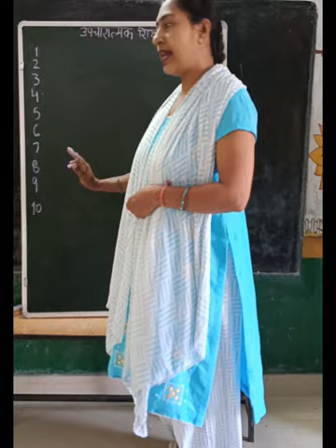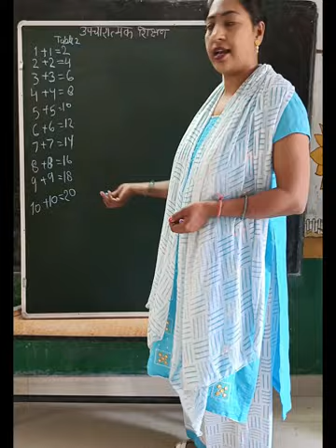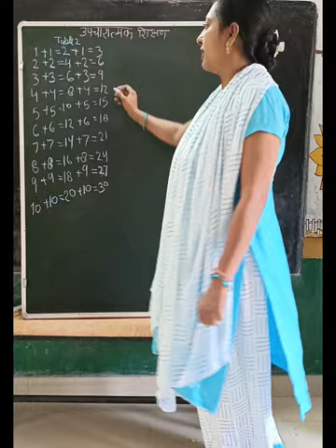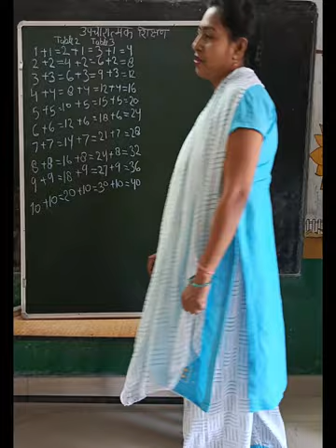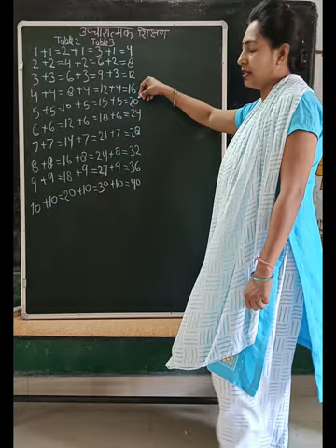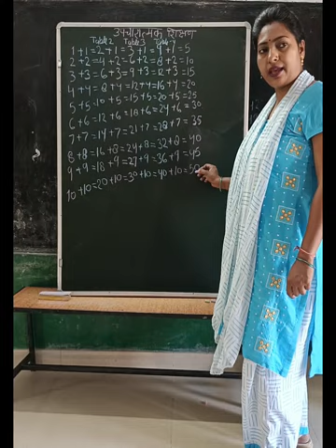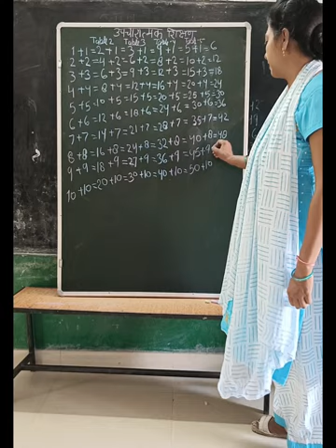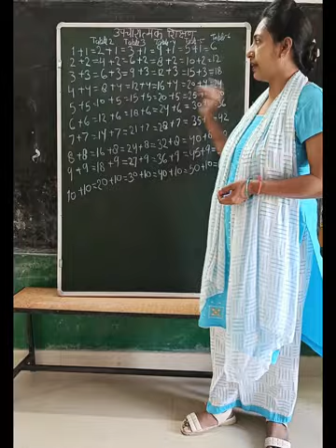पहाडे़ सीखें सेकेंड में, उपचारात्मक शिक्षण Math activity पहाडे़ सीखना बहुत आसान केवल 10 तक गिनती से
टेबल सीखना बहुत आसान
पहाड़े सीखने की जबरदस्त trick
पहाड़े सीखना आप बहुत आसान